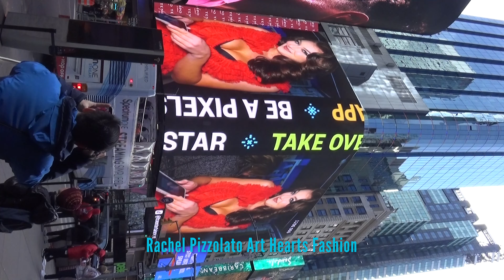Rachel Pizzolato Art Hearts Fashion week NYFW times square billboard publication alexander gurman